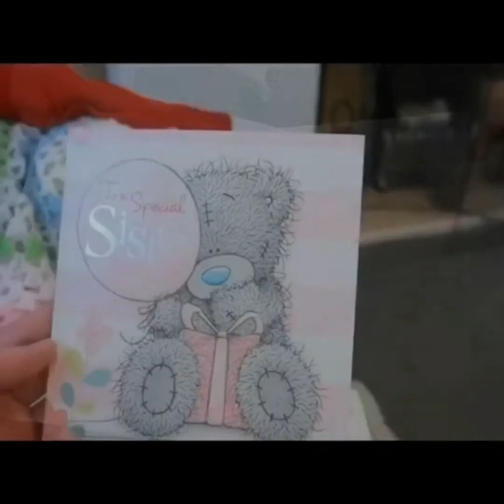Isla’s Birthday slideshow (UK Family Vlog)